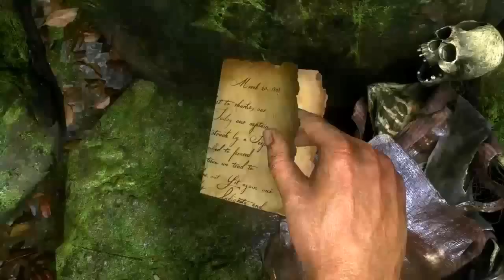Uncharted 4: A Thief’s End Gameplay Video - 2014 PlayStation Experience | PS4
uncharted 4
uncharted 4 demo
uncharted 4 a thief's end
uncharted 4 playstation experience
uncharted 4 trailer official
uncharted 4 gameplay trailer
uncharted 4 gameplay 60fps
uncharted 4 a thief's end walkthrough part 1
uncharted 4 a thief's end trailer
uncharted 4 all cutscenes
uncharted 4 a thief's end gameplay trailer
uncharted 4 a thief's end demo
uncharted 4 a thief's end reaction
uncharted 4 a thief's end part 1
uncharted 4 analysis
uncharted 4 behind the scenes
uncharted 4 beta
uncharted 4 cutscenes
uncharted 4 cutscenes movie
uncharted 4 cinematic trailer
uncharted 4 concept art
uncharted 4 color corrected
uncharted 4 characters
uncharted 4 chapter 1
uncharted 4 cinematic
uncharted 4 coop
uncharted 4 campaign
uncharted 4 demo
uncharted 4 demo gameplay
uncharted 4 drake died
uncharted 4 demo e3
uncharted 4 digital foundry
uncharted 4 deutsch
uncharted 4 discussion
uncharted 4 drawing
uncharted 4 details
uncharted 4 download
uncharted 4 e3
uncharted 4 e3 reaction
uncharted 4 ending
uncharted 4 e3 trailer
uncharted 4 e3 2014
uncharted 4 e3 reveal
uncharted 4 e3 gameplay
uncharted 4 español
uncharted 4 engine
uncharted 4 ep 1
uncharted 4 full movie
uncharted 4 full gameplay
uncharted 4 final boss
uncharted 4 frame rate
uncharted 4 for ps3
uncharted 4 full game
uncharted 4 farfromsubtle
uncharted 4 fps
uncharted 4 for ps4
uncharted 4 free roam
uncharted 4 gameplay
uncharted 4 gameplay part 1
uncharted 4 gameplay demo
uncharted 4 gameplay pc
uncharted 4 graphics
uncharted 4 gameplay walkthrough part 1
uncharted 4 hd
uncharted 4 hd trailer
uncharted 4 ign
uncharted 4 interview
uncharted 4 images
uncharted 4 ign review
uncharted 4 info
uncharted 4 in game
uncharted 4 intro
uncharted 4 ita
uncharted 4 in ps3
uncharted 4 ign rewind
uncharted 4 live reaction
uncharted 4 lets play
uncharted 4 leaked gameplay
uncharted 4 last mission
uncharted 4 leaked
uncharted 4 last game
uncharted 4 live
uncharted 4 latest news
uncharted 4 launch trailer
uncharted 4 latino
uncharted 4 movie
uncharted 4 multiplayer
uncharted 4 multiplayer gameplay
uncharted 4 mission 1
uncharted 4 music
uncharted 4 movie hd
uncharted 4 multiplayer trailer
uncharted 4 making
uncharted 4 mission 4
uncharted 4 main theme
uncharted 4 news
uncharted 4 new trailer
uncharted 4 new gameplay
uncharted 4 nathan drake
uncharted 4 nolan north
uncharted 4 nate's theme
uncharted 4 naughty dog
uncharted 4 naughty dog interview
uncharted 4 nucleus
uncharted 4 next gen
uncharted 4 official trailer
uncharted 4 online
uncharted 4 on ps3
uncharted 4 online gameplay
uncharted 4 official gameplay
uncharted 4 ost
uncharted 4 official trailer ps4
uncharted 4 official trailer ps3
uncharted 4 on ps4
uncharted 4 on pc
uncharted 4 pc gameplay
uncharted 4 pc
uncharted 4 ps4 trailer
uncharted 4 ps3 trailer
uncharted 4 part 1 ps3
uncharted 4 reaction
uncharted 4 release date
uncharted 4 review
uncharted 4 reveal
uncharted 4 release date ps4
uncharted 4 review ign
uncharted 4 reaction e3
uncharted 4 robingaming
uncharted 4 release date ps3
uncharted 4 real time
uncharted 4 soundtrack
uncharted 4 screenshots
uncharted 4 storyline
uncharted 4 sully's death
uncharted 4 sully
uncharted 4 story
uncharted 4 sony conference
uncharted 4 split screen
uncharted 4 trailer
uncharted 4 teaser
uncharted 4 trailer official ps4
uncharted 4 trailer reaction
uncharted 4 trailer 60fps
uncharted 4 trailer official ps3
uncharted 4 trailer 2
uncharted 4 theme
uncharted 4 teaser trailer
uncharted 4 unboxing
uncharted 4 update
uncharted 4 vs uncharted 3
uncharted 4 vs rise of the tomb raider
uncharted 4 vs halo 5
uncharted 4 vegetta777
uncharted 4 videos
uncharted 4 vs tomb raider
uncharted 4 vs uncharted 1
uncharted 4 vgx
uncharted 4 villain
uncharted 4 walkthrough part 1
uncharted 4 walkthrough
uncharted 4 walkthrough part 1 radbrad
uncharted 4 walkthrough part 1 no commentary
uncharted 4 walkthrough no commentary
uncharted 4 walkthrough part 1 ps4
uncharted 4 walkthrough part 1 ghostrobo
uncharted 4 walkthrough part 2
uncharted 4 walkthrough part 5
uncharted 4 walkthrough part 1 theradbrad
uncharted 4 xbox 360
uncharted 4 xbox one
uncharted 4 1080p 60fps
uncharted 4 1080p
uncharted 4 1
uncharted 4 4k
playstation 4 uncharted 4
uncharted 4 60fps
uncharted 4 60fps trailer
uncharted 4 60
uncharted 4 60fps gameplay
uncharted 4 1080p